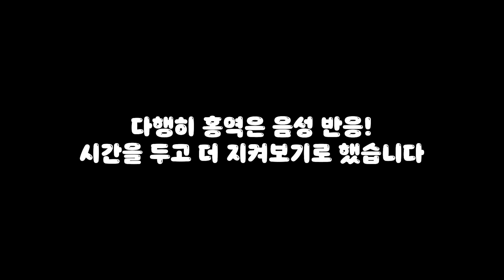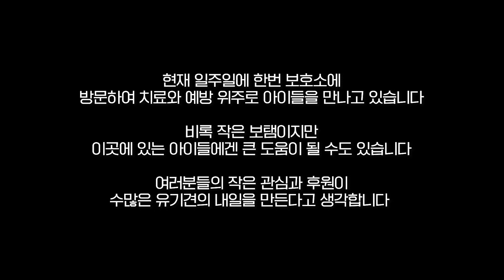유기견의 구조는 입양입니다, 저는 열심히 고치겠습니다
안타깝게 버림받은 애기들이 보호소에서 아파하는 경우도 많습니다 비록 조그마한 힘이나마 도움이 되고 싶습니다
"정보"란에 저의 취지가 있습니다
많은 후원 부탁드립니다 그리고 구독은 큰힘이 됩니다